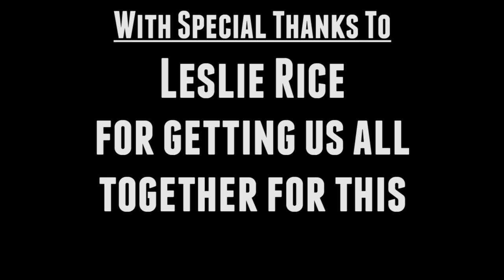A Voice From the Dark, Part 6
Will our heroes defeat the Voice?

Main Characters
Paul Dugan (Paw, no longer producing videos)